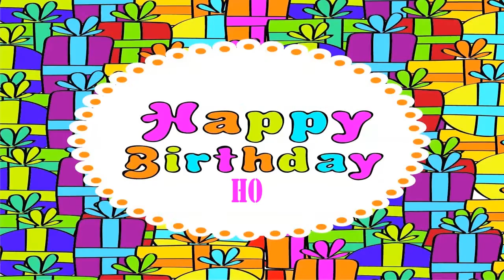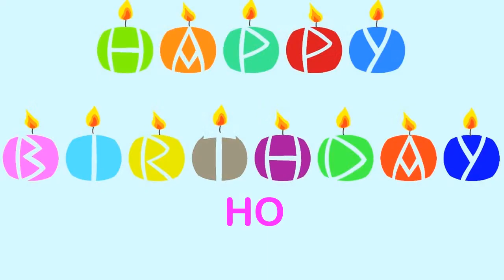Ho Wishes & Mensajes Happy Birthday